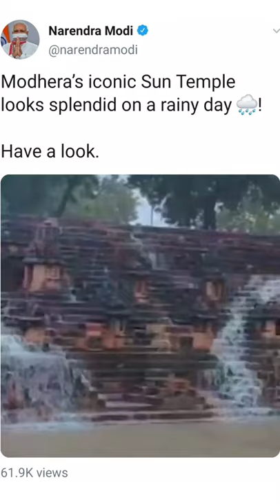PM Modi shares video of Modhera Sun Temple in Gujarat on rainy day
Prime Minister Shri Narendra Modi today shared a video clip of Modhera Sun Temple of North Gujarat in rainy day. A large kunda of around 1000 year old Solanki era Surya Mandir in Modhera looks splendid as rain water flowing in. Parts of North Gujarat, especially Mahesana district in which Modhera temple is located, received upto 13 inch rains in last weekend.